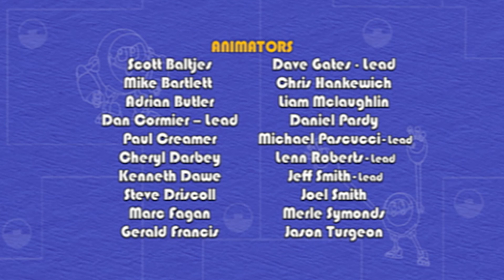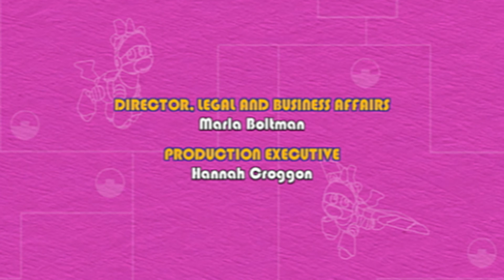Animal Mechanicals 328 - Mechana Sand Castle Clams | HD | Full Episode